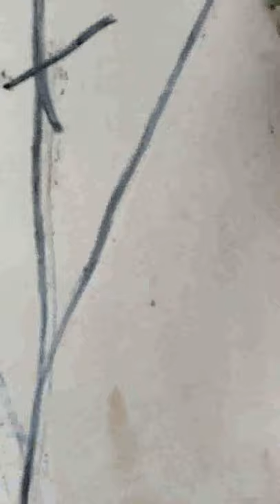Lukis Pohon Sakura Pakai Tanah Bunga Kaktus Arang batu bata daun cocor bebek daun gingseng